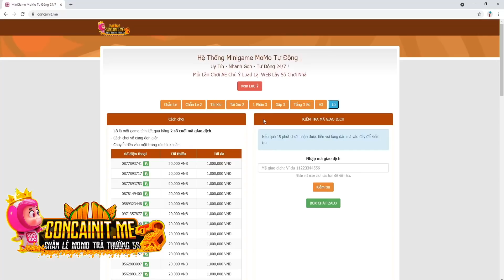KOF'98UMOL - Bình loạn PK SEVER - PK SMAX JA.VV, thời tới cản ko đc em Minz hành hạ đối thủ...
KOF'98UMOL - Bình loạn PK SEVER - Giáo sư Hein nhảy múa trong vòng vây của kẻ địch.

📱Device: ROG PHONE 3 (12GB/128GB)
🎥Screen Recorder: ELGATO HD60S+
🎞Editor: Adobe Premier Pro 2020
►App stream, quay video: OBS Studio

LOL Mobile
Wild Rift